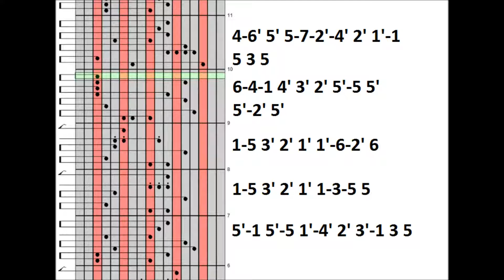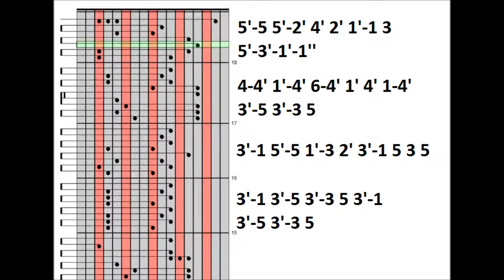【kalimba number tabs】Jingel Bells